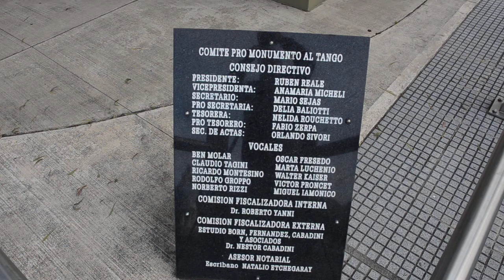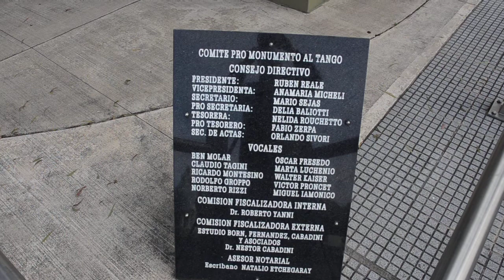TRABAJO PARA EL COLEGIO DE LUCIANO BUENOS AIRES